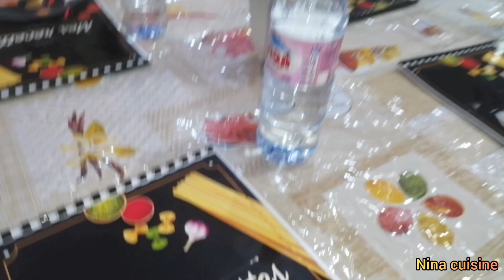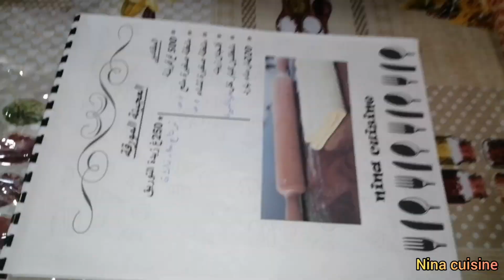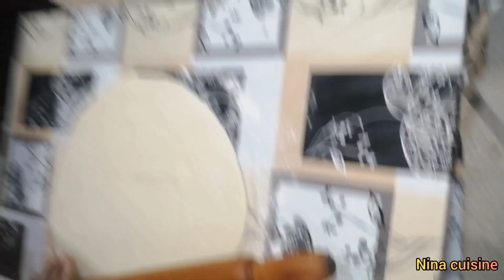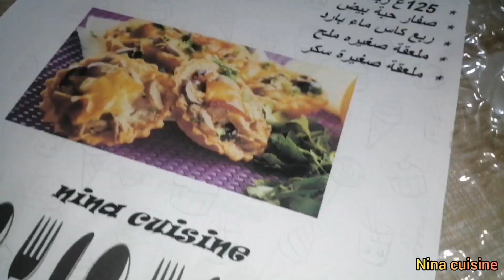وأخييييراااا حلم من أحلامي تحقق💟(الجزء الأول)